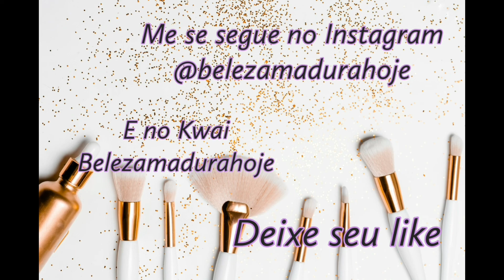Lançamento Bubbaloo de O Boticário Cuide-se Bem *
Trouxe para você os Lançamentos Bubbaloo De o Boticário Cuide-se Bem.

Você já usou?  Gostou?
Comenta aí
Deixe seu 👍👍
E não esqueça de me seguir
Beijos 💋 💋 💋 💋